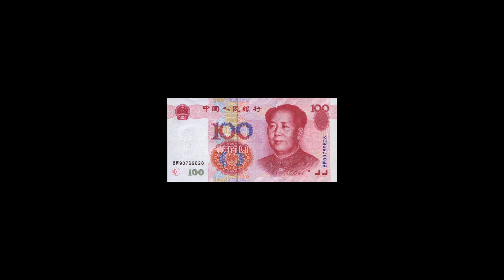Asian Rapper Murders SICKO MODE (Travis Scott/Astroworld) Freestyle!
-3 LUNGS LIKE PARK JI SUNG-

Travis Scott, Astroworld, Freestyle, Rap, Cover, Live, Music Video, Rodeo, Astroworld instrumental, underground rap